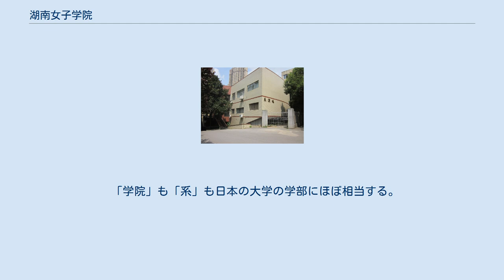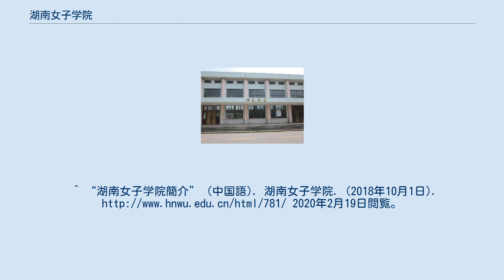湖南女子学院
湖南女子学院（英語: Hunan Women's University）は、中国湖南省長沙市雨花区に本部を置く中国の公立大学である。
1985年に設置された。
 2018年10月時点では、学校の面積は577畝、建築面積は20万平方メートル、生徒数約9,040余人、教職員651人。
 篤行楼。
 湖南女子学院の起源は、1985年に湖南省政府が設立した湖南女子職業大学、名譽学長は王光美。
2010年、名称を湖南女子学院に変更。
2013年、家政学設置。
 表演楼。
 湖南女子学院図書館、蔵書数は全館合計で約100余万冊 飯堂。
^ “湖南女子学院簡介” (中国語). 湖南女子学院. (2018年10月1日). 2020年2月19日閲覧。
^ “湖南女子学院增家政專業 本科生也去做保姆?” (中国語). (2013年10月26日). 2018年6月18日閲覧。